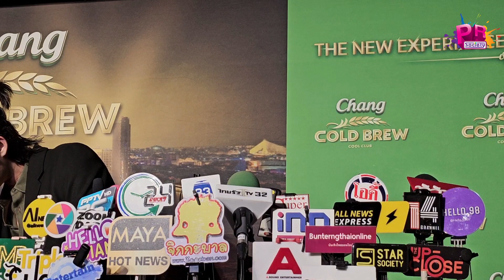ไบร์ท-วชิรวิชญ์ ชวนเพื่อน ๆ ร่วมแจมในงาน “Chang Cold Brew Cool Club” The New Experience of Chill